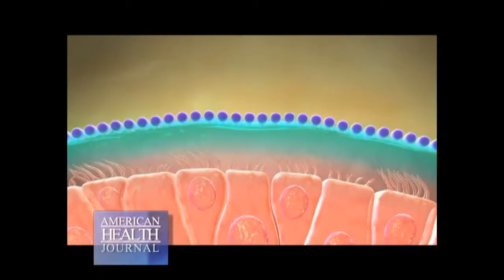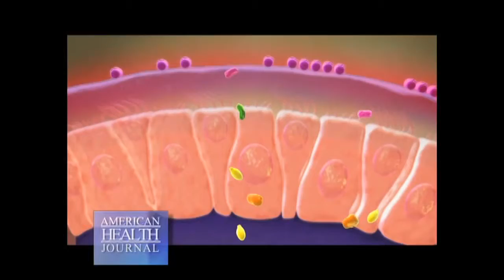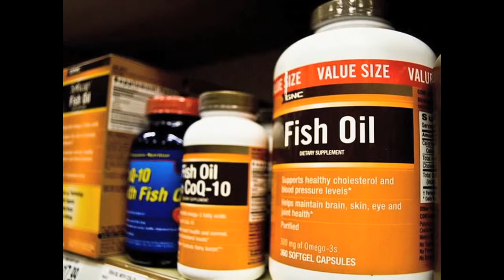Digestion & Heart Health Connection - Brenda Watson, CNC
The key to reducing inflammation in your body which can cause heart disease is through your digestive system.

We spoke with Certified Nutritional Consultant Brenda Watson, author of Heart of Perfect Health and a renowned  authority in digestive care, internal cleansing and detoxification.

We asked her about the gut connection in heart disease.